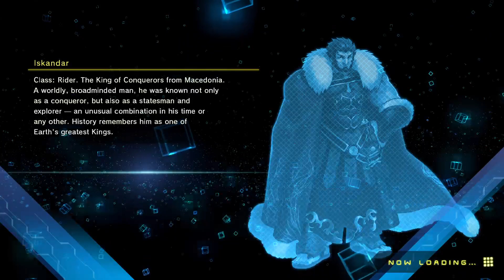Twitch vod 5/21/24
Here is another fate extella link vod from my twitch channel!